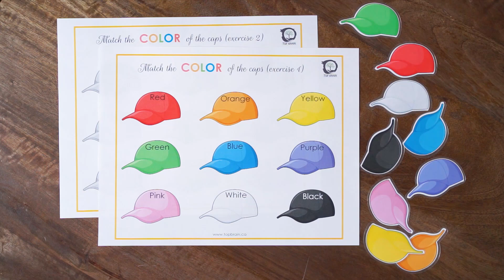Match the Colors of the Caps Busy Book Page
Hi guys, here are some fun and educational printable activities for your little one. They are suitable for toddlers, preschoolers, and kindergarteners.

Simply download and print at home or at any print shop, like Staples, Walgreens, etc.

To see how I assemble a learning binder/busy book, check out this video:

Tools that I recommend (from Amazon):
Laminator: